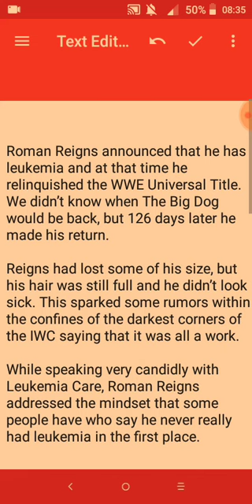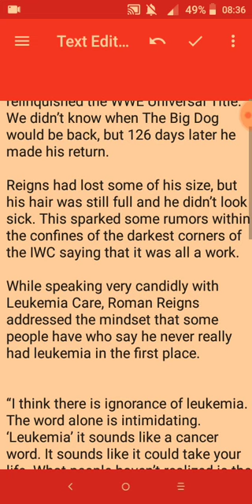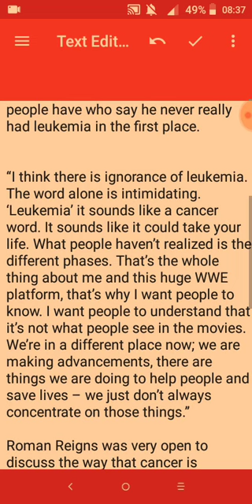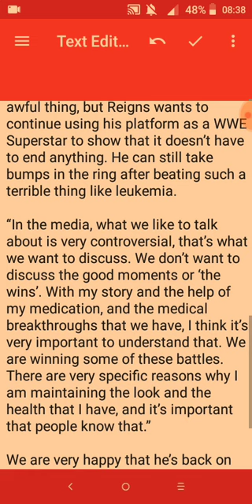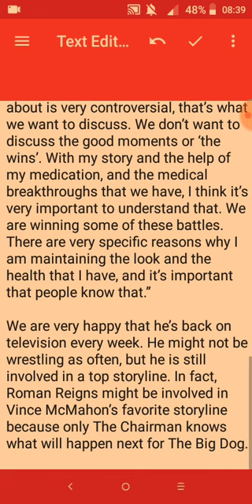Roman Reigns Addresses Fan Conspiracy Theory That His Leukaemia Was Faked